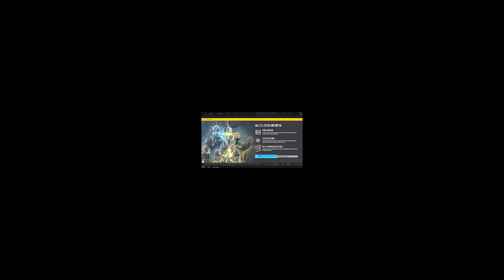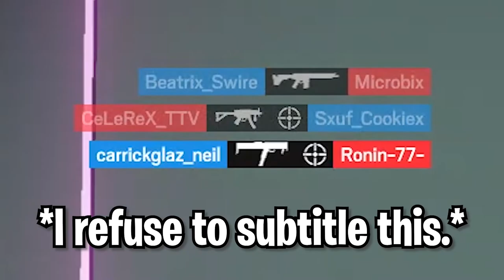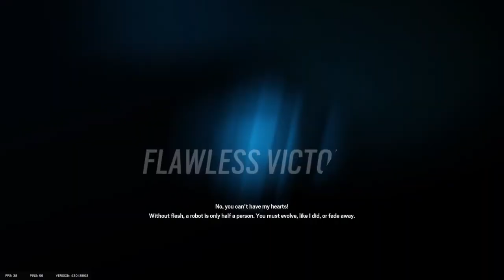M.U.T.E. Protocol is turning us insane.... | Rainbow Six Siege M.U.T.E. Protocol Flesh And Blood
Just like with the Snowbrawl event, this one is making me lose my sanity...